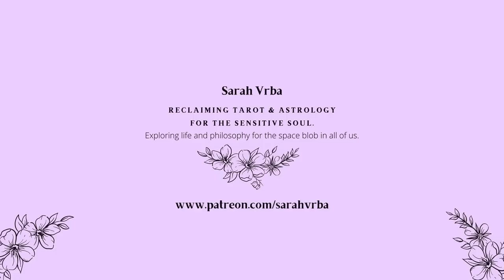Leo Full Moon | Coming back to LIFE | February 5, 2023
This full moon is full of insight, clarity, and a deep knowing about living this life.